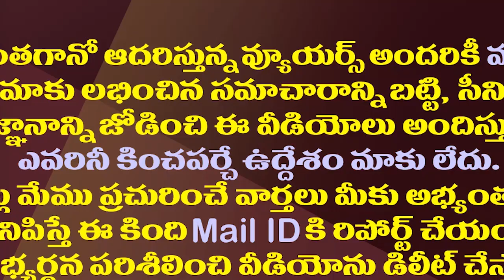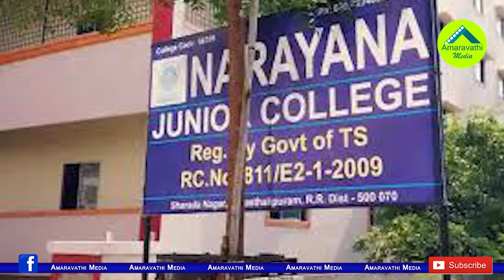నారాయణ అరెస్టుకు చంద్రబాబు లోకేష్ కారణమా.!?| Is Chandrababu Lokesh Main Reason For Narayana Arrest?